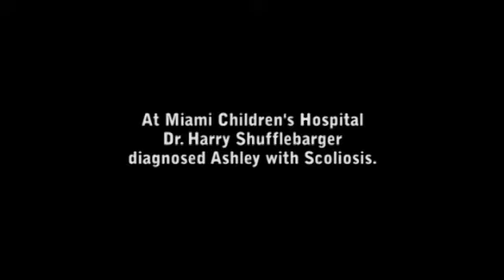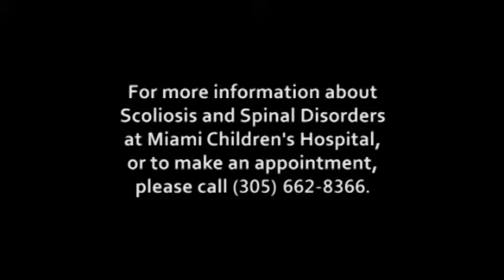Miami Children's Hospital - Ashley's Scoliosis Success Story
Miami Children's Hospital division of spinal surgery, under the direction of Dr. Harry Shufflebarger, has achieved national and international prominence in treating all types of spinal disorders. More pediatric spinal fusion procedures are provided at Miami Children's Hospital than any hospital in Florida.